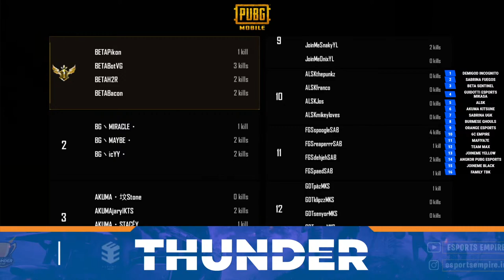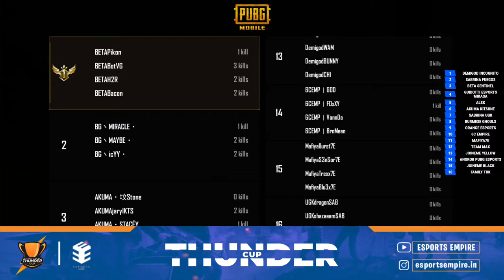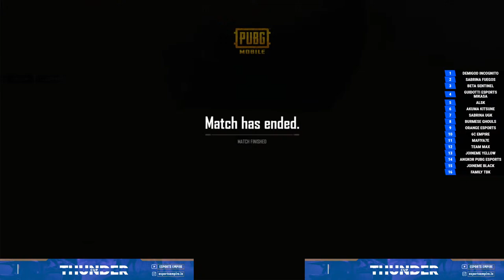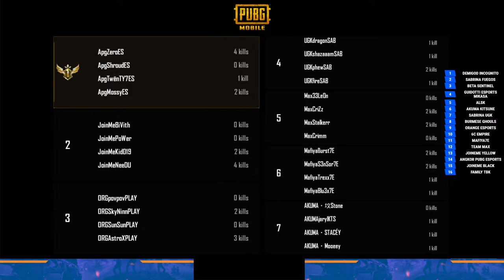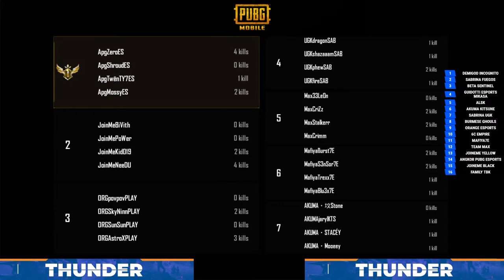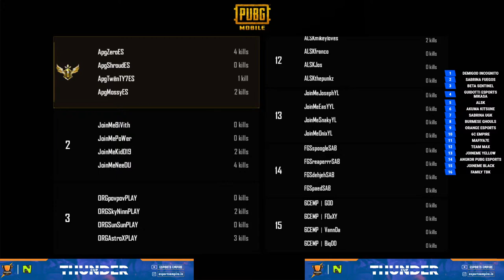[ENGLISH] ESPORTS EMPIRE THUNDER CUP| TEAM MAX, ORANGE PLAY, SABRINA, DEMIGOD, BURMESE GHOULS,JOINME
ESPORTS EMPIRE THUNDER CUP

Total PP : $2500

dates: 16&17th May
matches-4
timings- 7pm 🇰🇭
               8pm 🇵🇭

5:30  IST

Top 5 To Prelims (1000 usd)

1. DEMIGOD INCOGNITO🇵🇭
2. SABRINA FUEGOS🇵🇭
3. BETA SENTINEL🇵🇭
4. GUIDOTTI ESPORTS MIKASA🇵🇭
5. ALSK🇵🇭
6. AKUMA KITSUNE🇵🇭
7. SABRINA UGK🇵🇭
8. BURMESE GHOULS🇲🇲
9. ORANGE ESPORTS🇰🇭
10. 6C EMPIRE🇰🇭
11. NRX CAMBODIA🇰🇭
12. TEAM MAX🇰🇭
13. JOINEME YELLOW🇰🇭
14. ANGKOR PUBG ESPORTS🇰🇭
15. JOINEME BLACK🇰🇭
16. FAMILY TBK🇰🇭

Caster - Fritzz Plays